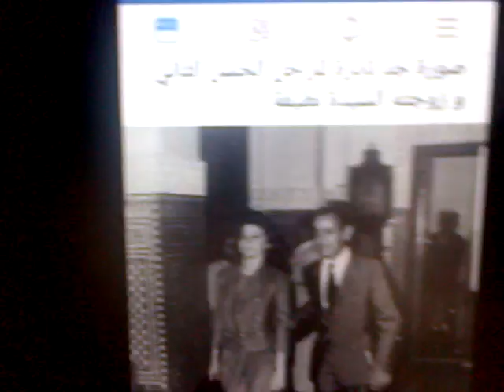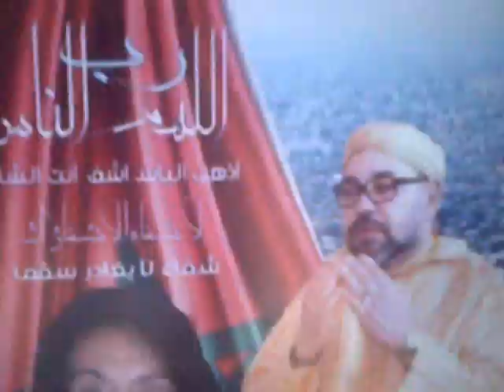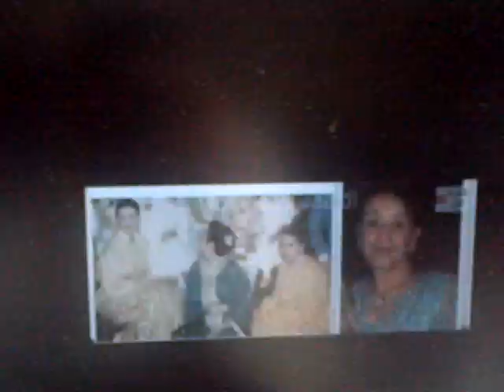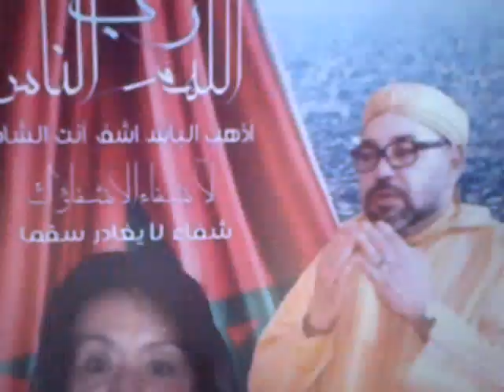My dearest Sweetheart Oh You Princess Lalla Latifa أغلى الحبايب يا أميرتي لالّة لطيفة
أغلى الحبايب يا أميرتي لالّة لطيفة

ستّ الحبايب ياحبيبة
يا أغلى من روحي ودمّي
يا حنيِّنة وكلّك طيبة
ياربّ يخلّيك يا أمّي

زمان سهرْتِ وتعبْتِ
وشلْتِ من عمري ليالي
ولسّه برضُه ذي الوقتِ
بتحْملي الهمّ بدالي
أنام وتسهري
وتباتي تفكّري
وتصْحي من الأذان
وتيجي تشقّري
يا ربّ يخلّيكِ يا أمّي
يا ستّ الحبايب يا حبيبة

تعيشي ليَّ ياحبيبتي يا أمّي
ويدوم لي رضاكِ
أنا روحي من روحك انتِ
وعايشْ من سرِّ دعاكِ
بتحسّي بفرْحتي
قبل الهنى بسنة
وتحسّي بشكوتي
من قبل ما احسّ أنا
يارب يخلّيكِ يا أمي

لو عشتِ طول عمْري
أوفّي جمايْلك الغالية عليَّ
أجيب منين عمرِ يكفّي؟
والاقي فين أغلى هديّة؟
نور عيني ومُهْجتي
وحياتي ودنْيتي
لو ترضي تقبليهم
دول هُمَّا هديّتي
يا ستّ الحبايب ياحبيبة

غناء: الصديقي سيدي فوزي